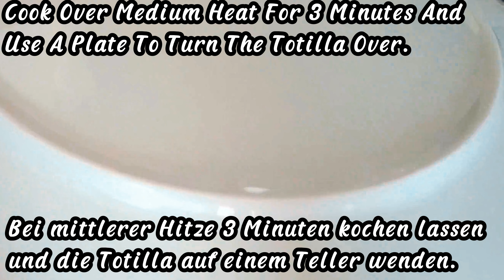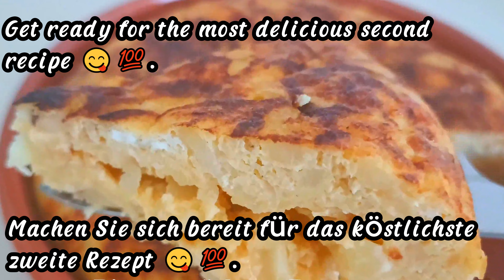What's for dinner? Quick recipe with 4 potatoes and 6 eggs!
Better than fries! Don't go to McDonalds anymore! Crispy, easy and very delicious! Simple recipe!
The secret to making the  Spain's most famous dish ! 🔝    Better than fries! Don't go to McDonalds anymore! Crispy, easy and very delicious! Simple recipe!
Hello everyone 😘 Today I will share with you the most delicious, mouthwatering and simple recipes for  . It is not only very tasty and healthy, but also very easy to prepare! 😘 Have a delicious day 😋
Today, we will be preparing Spain's most famous dish. This delightful Spanish potato & onion omelette is not only delicious, but also easy to make using simple ingredients that are bursting with flavor. You can now effortlessly recreate this Spanish delicacy in your own kitchen, infusing it with the authentic flavors of Spain. The key to the recipe lies in using the finest ingredients available, such as eggs, potatoes, onions and Olive Oil. By incorporating these elements, you can elevate the taste of your Spanish tortilla to perfection.

0:00 ✅ Recipe #1 Easy Spanish Omelette Recipe with only 3 ingredients! Delicious eggs and potato recipe

INGREDIENTS:
1 large onion
4 medium sized potatoes
5-6 large eggs

Spices and Oil:
2/3 cup (160 ml) Olive oil
Salt

4:15 ✅ Recipe #2 Better than meat! Do you have Tomatoes and Eggs at home?! Easy and delicious dinner recipe with simple ingredients!

I believe that you can make delicious meals with everyday ingredients, even if you're short on time and money. You just need to be creative!

INGREDIENTS:

2Tomatoes , about 0.3 pounds / 150g.
about 0.2 pounds / 100g. ham
parsley
5 eggs
1 tbsp butter.
about 0.2 pounds / 100g.cheese

Garlic powder(optional)

7:23  ✅ Recipe #3 If you have 3 Tomatoes in your house, you need to try this recipe right now! Quick and easy!

INGREDIENTS:
3Tomatoes , about 0.3 pounds / 150g.
A few slices of Edam cheese
3 eggs
mozzarella cheese about 0.2 pounds / 90g
2 potatoes

Spices:
Season with salt and black pepper.
provencal herbs
3/4 tsp salt

COOKING:
2/4 tbsp butter or ghee